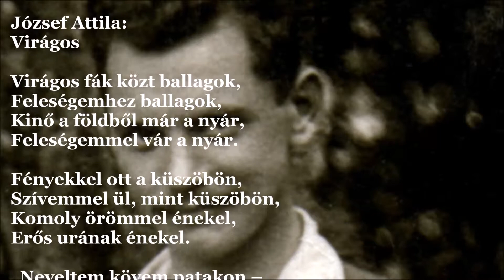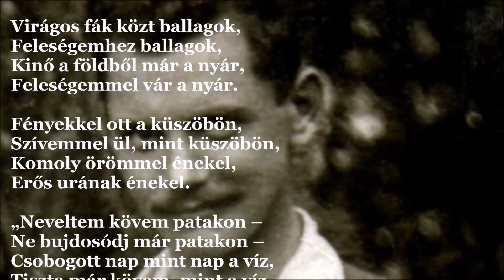József Attila: Virágos (J.A.V&A 344.)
Virágos

Virágos fák közt ballagok,
Feleségemhez ballagok,
Kinő a földből már a nyár,
Feleségemmel vár a nyár.

Fényekkel ott a küszöbön,
Szívemmel ül, mint küszöbön,
Komoly örömmel énekel,
Erős urának énekel.

„Neveltem kövem patakon –
Ne bujdosódj már patakon –
Csobogott nap mint nap a víz,
Tiszta már kövem, mint a víz.

Sokat kerested, tiszta vagy,
Tornyunkat rakni való vagy;
Lakom szivedben, én uram,
Gyere már haza, én uram.”

Hivj csak, hivj, kedves, én megyek,
Zászlókkal, zenékkel megyek,
Mikorra kedved könnyet ér,
Akkorra urad odaér.

1926. máj.